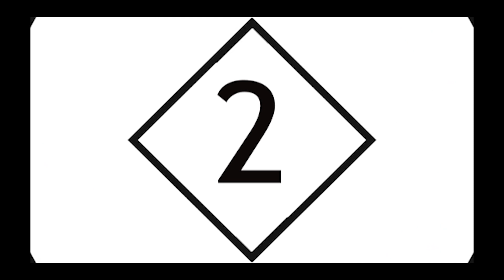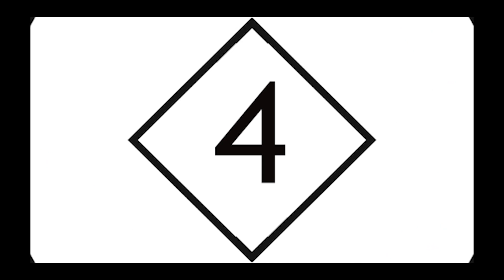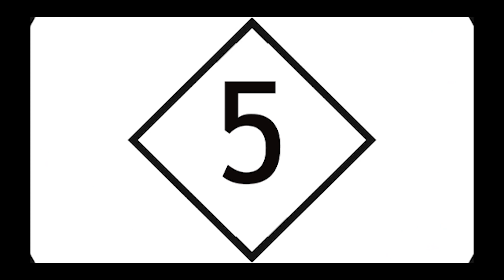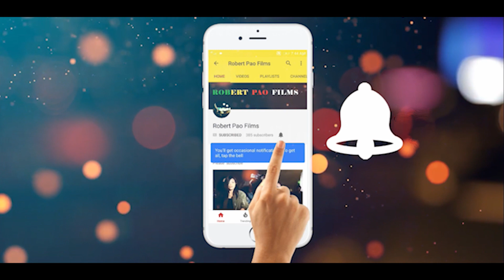Result declaration & Highlight || Semi-final round || Pairaovei Doyu (Voice Hunt) Season 2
Robert  Pao Films Links.

ROBERT PAO FILMS

- TVC's, Movies, Catalog Shoot & Print Shoot, Fashion Shoot, Wedding Shoot, Short Movies, Ads Shoot.
- Coach / Fashion  Director
- We Manage & Cast Models / Actors